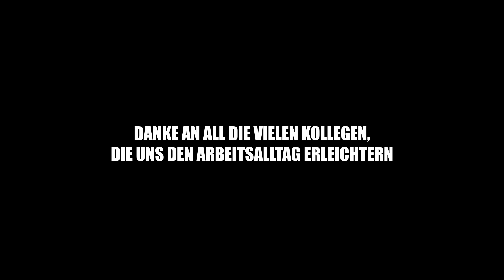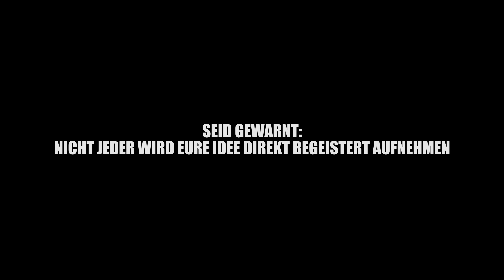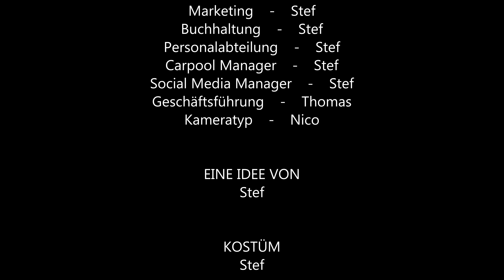How to "selbstständig machen"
Habt ihr Euch schon mal gefragt, ob ihr Euch selbstständig machen sollt? Dann -und auch wenn nicht- wünsche ich Euch viel Freude mit meinem Video!

DANKE an dieser Stelle für den CAMEO von HELD DER STEINE, den besten Kameramann ever, Ehrennico und die musikalische Meisterleistung von Johnny Gorillas!

Mehr von Jonas aka Johnny Gorillas - Wir kennen uns seit 23 Jahren und er war, ist und wird immer der größte Musiker neben Eminem sein!  Hört rein!